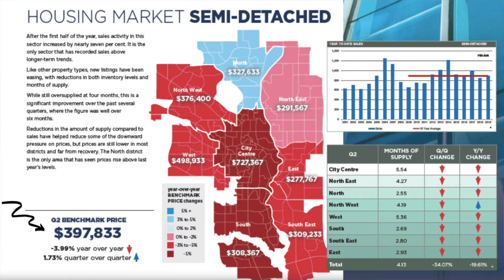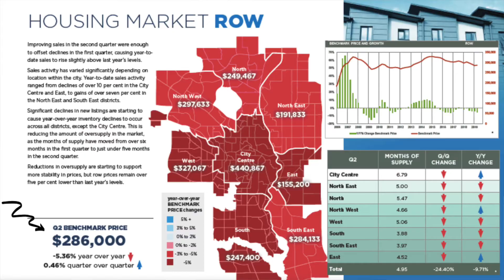Candid Conversations w/ Alex + Jenna #001 - Where and What Type of Home Should You Buy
Where and What Type of Home Should You Buy?

Alex Hripko and Jenna Drummond of John Hripko Real Estate Team in Calgary discuss what's important to consider when deciding what type of home to purchase.

Whether you are a first time home buyer or have purchased before - the ongoing question is where and what type of home should I buy? We are here to help with some questions that should help you out.

What type of home should I buy?
Choosing what type of property that you want to purchase depends on your budget and lifestyle. So when you are taking a look at budget specifically, keep in mind that the average price for a single family home in Calgary is $487,000 but also keep in mind that the city centre and the West end of Calgary is more expensive.
Looking at apartments, they are much more affordable with a benchmark price of $250,000.
Semi-detached or duplex properties are at $387,000.
A townhouse or row house is sitting at $286,000.
Depending on what you can afford, this will affect what type of property you buy.

What's your lifestyle like?
How do you live? Do you have a family? Kids? Do you need more bedrooms or square footage? Do you have pets?
Keeping in mind that with condos and townhouses, there are sometimes restrictions on pets and they require approval.

What else affects my budget?
You will have a few extra fees with a condo or townhouse (ie. condo fees or HOA fees). You won't be responsible for the exterior maintenance, and you will have snow removal and lawn care (typically). This varies per condo complex on what the condo fees cover.

Where do you want to live?
Really depends on your budget. Are you willing to do a long commute to work if you live downtown? Do you want to be close to restaurants? The mountains?